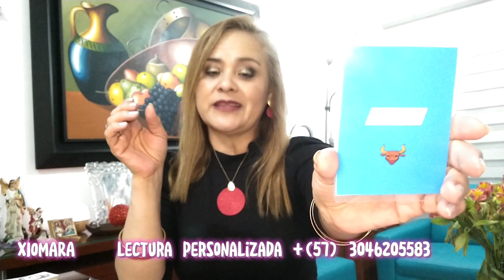LEO ♌ LA FORTUNA Y EL AMOR ❤️✨🔥❤️✨🔥❤️✨🔥❤️✨🌟❤️✨🔥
Lectura signo de LEO ♌. Renovación, cambios importantes, y abundancia 🦁💰🪙🔥✨❤️🌟💪🏻🙏🏻💫🌸